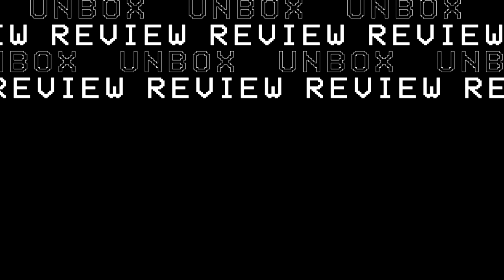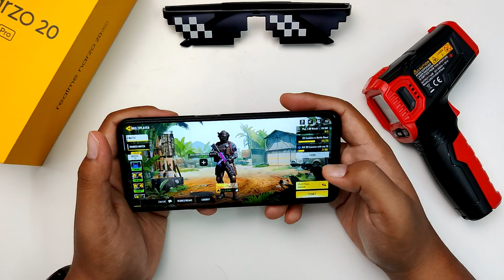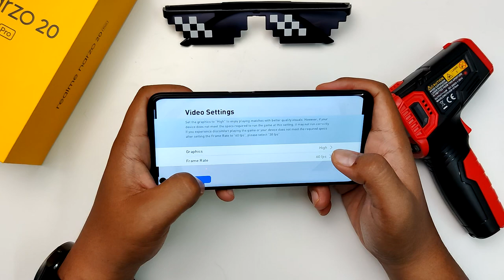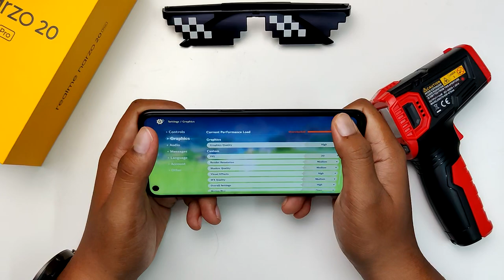[GAMING] REALME NARZO 20 PRO | MIDRANGE GAMING TERBAIK?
Dalam video kali ini,kita ada sebuah realme narzo 20 Pro yang mana mempunyai ciri ciri hebat antaranya 65W SuperDart Charge, 90Hz Smooth Display, Helio G95 Gaming.